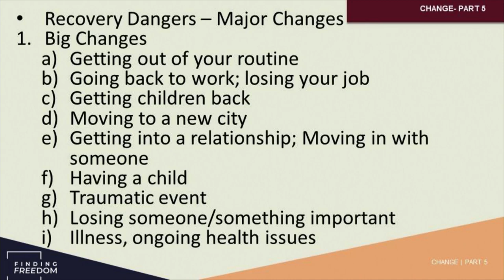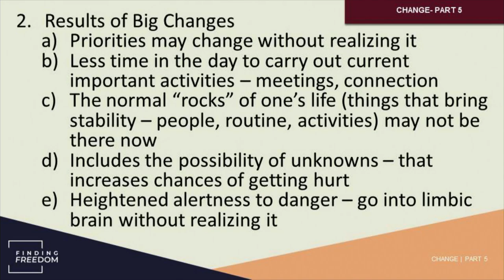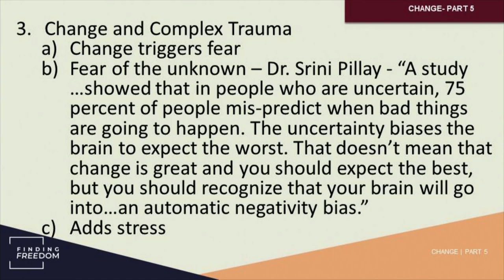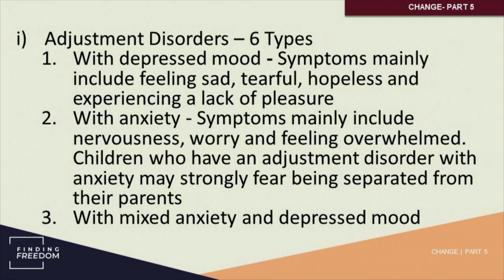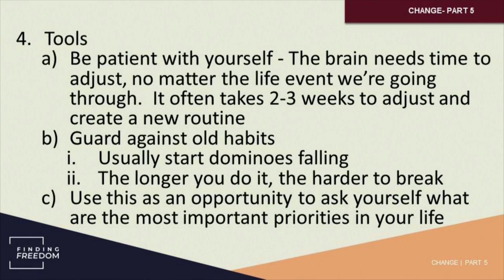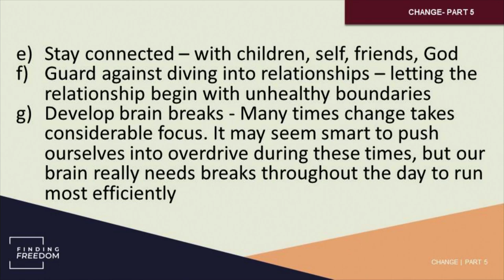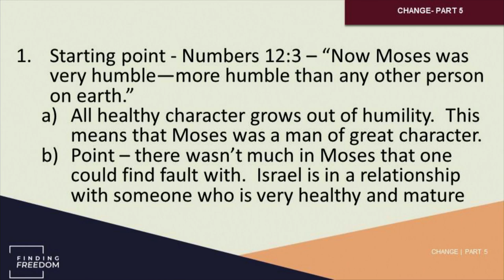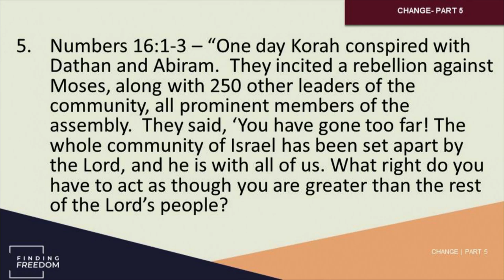Recovery Dangers - Part 5/10 - Big Change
A dangerous time for many in recovery occurs when they experience major changes. Find out why that is so and learn tools for handling change in a healthy way.